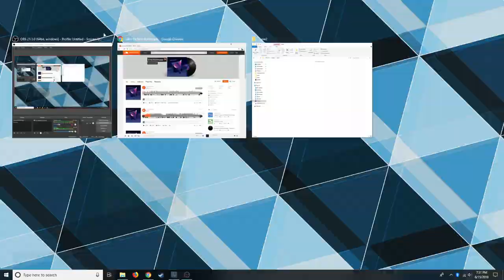Cities: Skylines - Industrial Cargo Terminal and Port (City Build Episode 22)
In this episode of City Build, I’m building an industrial cargo terminal and port to satisfy the demand for goods in my city.

This Cities: Skylines video features a cinematic and a timelapse build (no commentary)